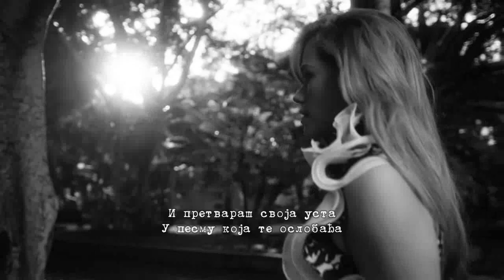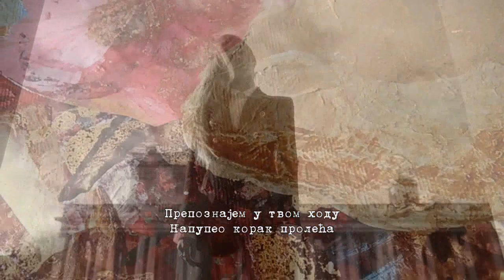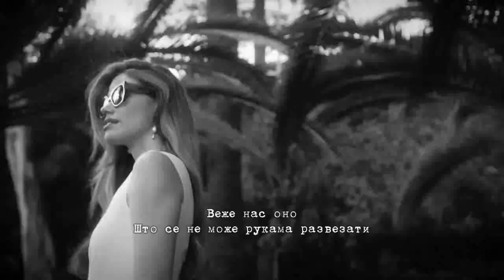ОСАМ СЕДАМНАЕСТИНА - Војкан Ђурђевић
Стихове говоре Драгана Дада Радовић и Војкан Ђурђевић

OSAM SEDAMNAESTINA - Vojkan Đurđević
Stihove govore Dragana Dada Radović i Vojkan Đurđević